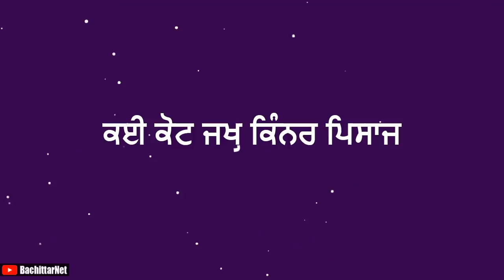ਅਣਪਛਾਤੀਆਂ ਰੂਹਾਂ ਦੇ ਵਰਤਾਰੇ│BachittarNet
Processor        : AMD Ryzen 3 3200G
Graphics          : Vega 8 ( AMD integrated Graphics )
Ram                  : Corsair Vengeance LPX ( 8x2 ) 3000 Mhz
Motherboard   : MSI B450M PRO VDH PLUS
Cabinet            : ANT Esports 400TG
Power Supply  : Gigabyte PB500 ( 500W Bronze Plus )
SSD                   : WD Green 240 GB
Hard Disk         : WD Blue 1 TB

Monitor             : LG 22MP689VQ
Keyboard          : Zebronics Transformer
Mouse               : Zebronics Transformer
UPS                    : Luminous LB 600 Pro
Speaker             : INTEX